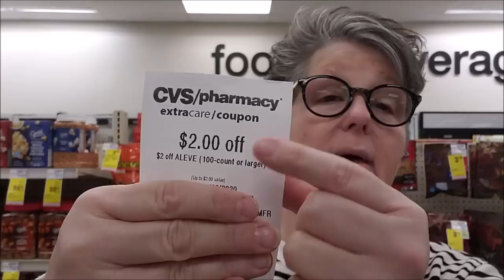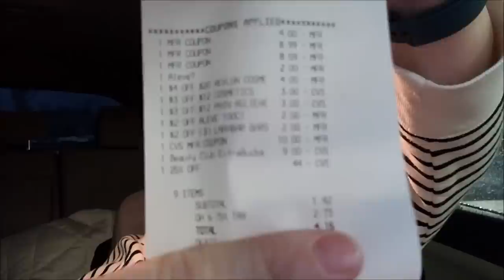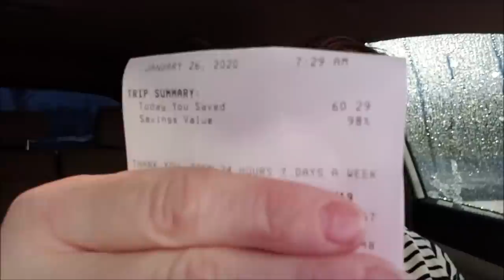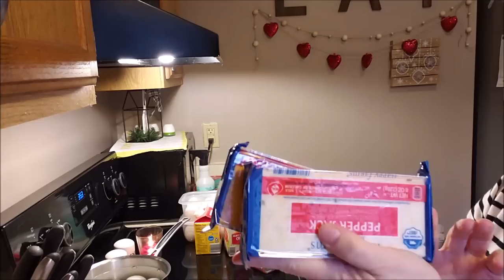VLOG Couponing, Meal Prep and Chit Chat 1/2020